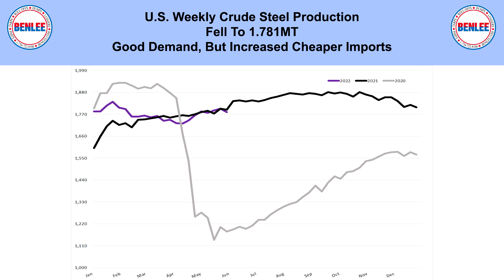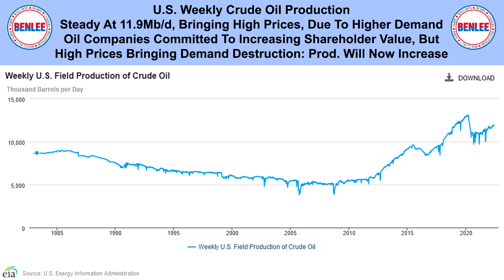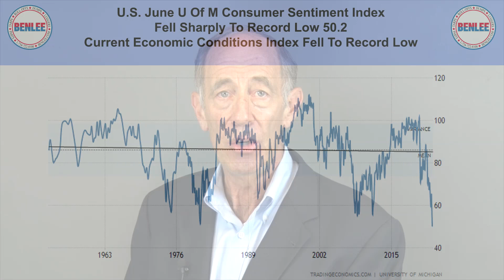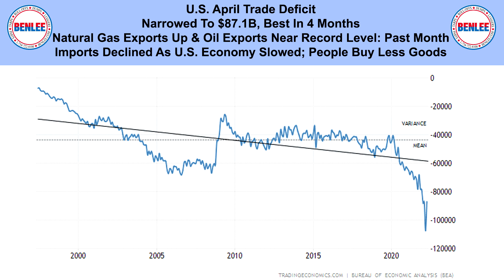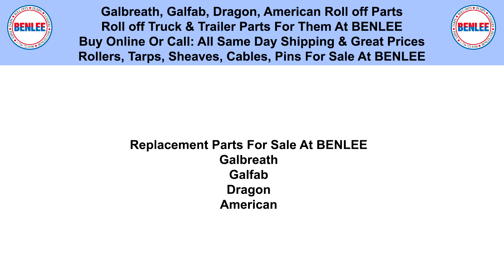Scrap Metal, Recycling, Global Economic and Commodities Report 6/13/22